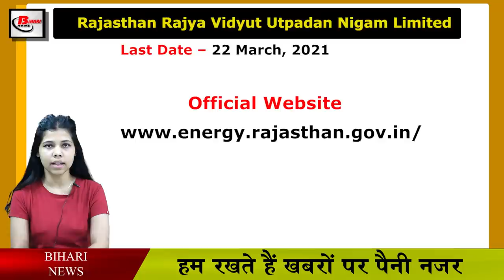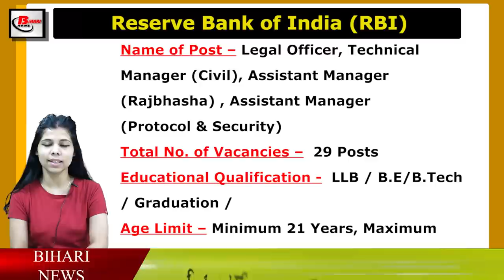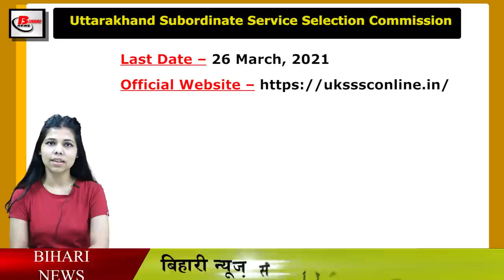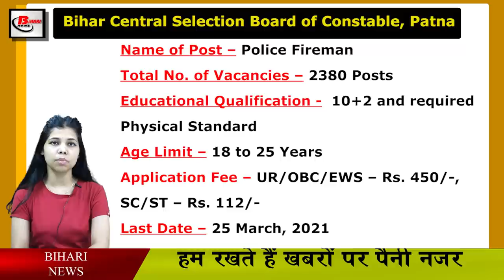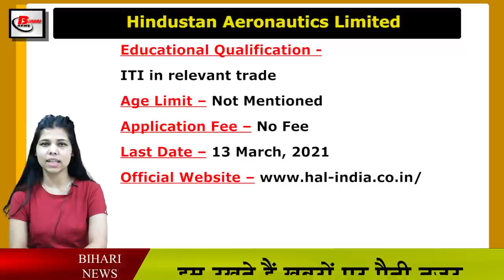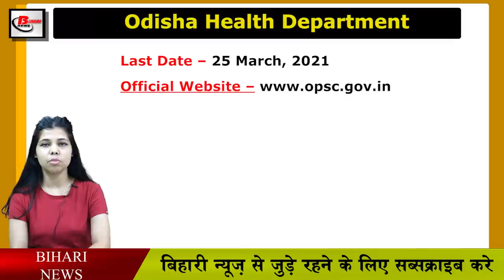Job Vacancy Recruitment news-Vacancy in RRVPNL, RBI, UPERA, UKSSSC, Bihar CSBC, HAL, MSEDCL.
Get Latest Indian Government Job Vacancy Notice of 4th Week of February, 2021. Vacancy in RRVPNL, RBI, UPERA, UKSSSC, Bihar CSBC, HAL, MSEDCL, WB POLICE, OPSC, MP HC, TANGEDCO

1. RRVPNL Vacancy Details -

2. RBI Recruitment Details -

3. UPERA (UP Examination Regulatory Authority)  Vacancy Details -

4. UKSSSC Recruitment Details -

5. Bihar CSBC Recruitment Details -

6. HAL Recruitment Details -

7. MSEDCL Recruitment Details -.

8. WB POLICE Vacancy Details -

9. OPSC Recruitment Details -

10.MP High Court Vacancy Details -

11. TANGEDCO Recruitment Details -